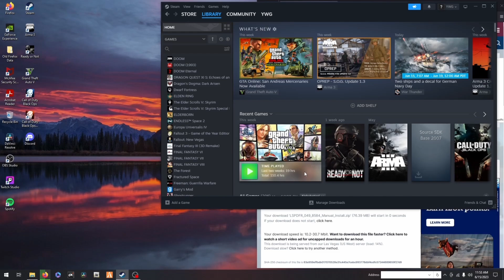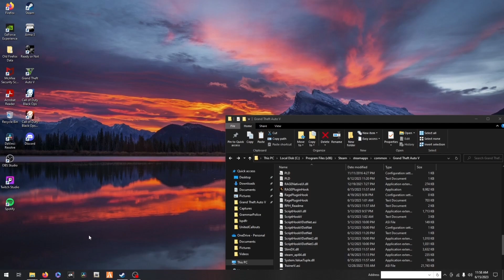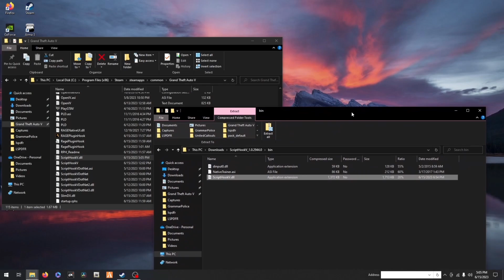HOW TO UPDATE LSPDFR-RAGE PLUGIN-SCRIPT HOOK V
What’s up boys, welcome back to another special. I put a lot more time and work into this video and I hope you guys like the change. I just want to say that I really appreciate your guys support on the channel lately. Hope everything is going good for you guys. If you have any video suggestions please drop them in the comments below.
-YWG

LINKS